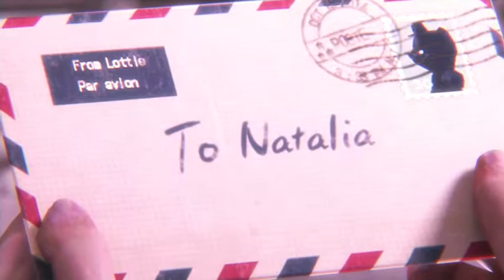Resident Evil Revelations 2 Extra Episode Gameplay Walkthrough Part 36- Dark Nutella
Wait...there's 2 of them?